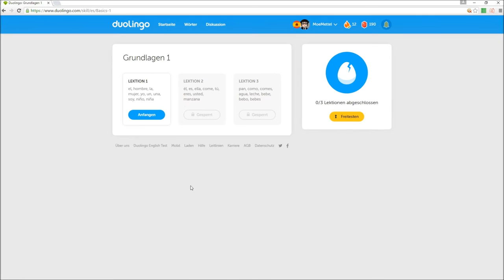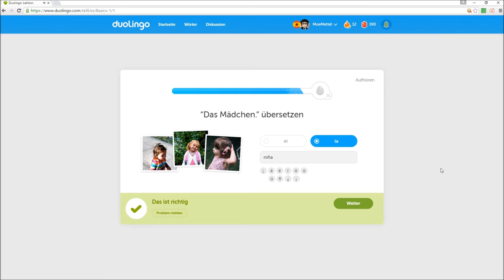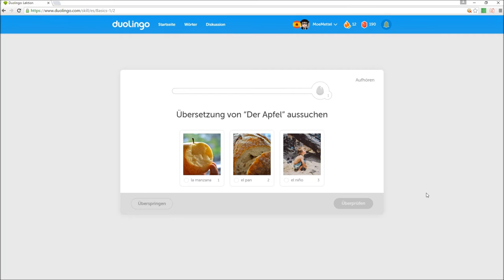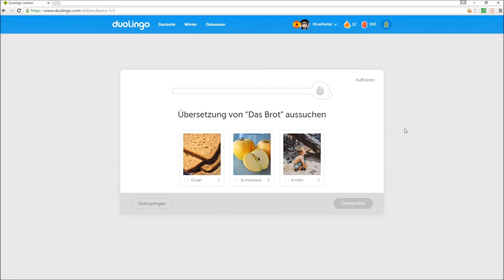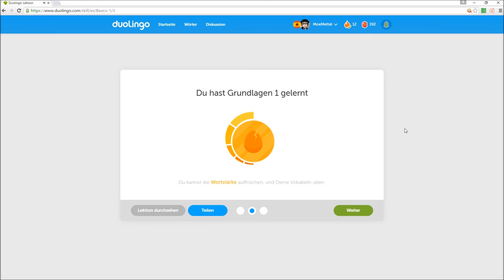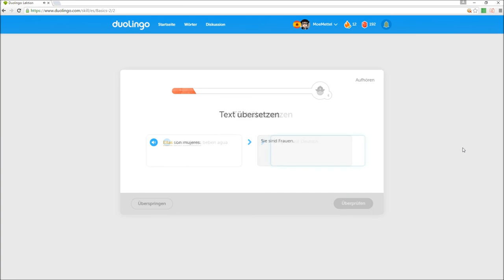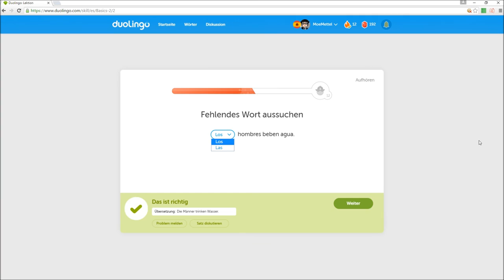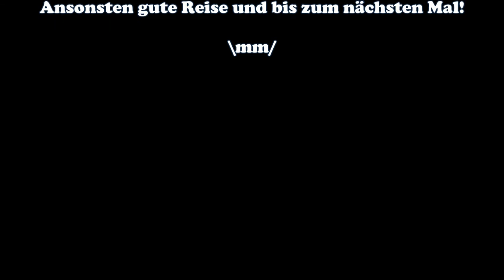Grundlagen 1 & 2 1/2 #1 Moe aprende español - Let's Play Duolingo - Deutsch